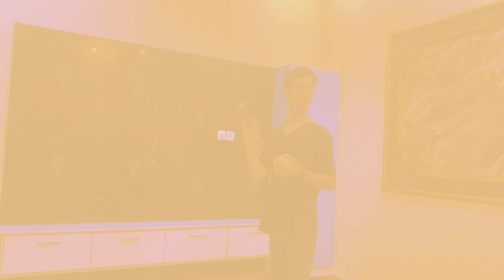Everyone Have Laser Eye Surgery Andrew Huberman|| Andrew Huberman Podcast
Andrew Huberman
2. Neuroscience
3. Brain science
4. Psychology
5. Mindfulness
6. Meditation
7. Sleep
8. Stress
9. Anxiety
10. Depression
11. Mental health
12. Neuroplasticity
13. Learning
14. Memory
15. Vision
16. Circadian rhythms
17. Brain waves
18. Optogenetics
19. Neurotechnology
20. Brain hacks
21. Peak performance
22. Motivation
23. Self-improvement
24. Growth mindset
25. Emotional intelligence
26. Mind-body connection
27. Yoga
28. Nutrition
29. Fitness
30. Biohacking
31. Productivity
32. Creativity
33. Cognitive enhancement
34. Addiction
35. Pain management
36. Neuroscience research
37. Science communication
38. Education
39. Podcasts
40. YouTube.

Building a successful YouTube channel requires dedication, creativity, and a willingness to adapt to changes in the platform's algorithm and audience preferences. It can be a challenging but rewarding experience for those who are passionate about creating and sharing content.

Andrew D. Huberman is an American neuroscientist and tenured associate professor in the Department of Neurobiology and Psychiatry and Behavioral Sciences at Stanford University School of Medicine who has made contributions to the fields of brain development, brain plasticity, and neural regeneration and repair. Much of his work is focused on the visual system, including the mechanisms controlling light-mediated activation of the circadian and autonomic arousal centers in the brain, as well as brain control over conscious vision or sight.[1][2][better source needed] Huberman has been credited with coining the term "Non-Sleep Deep Rest", which he earlier referred to as Yoga Nidra, which is to practices that place the brain and body into shallow sleep to accelerate neuroplasticity and help offset mental and physical fatigue